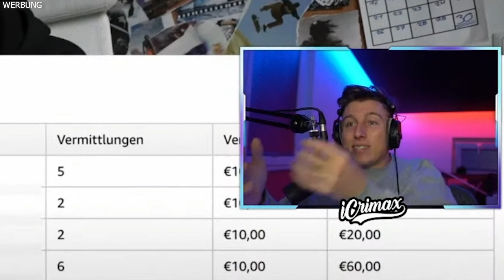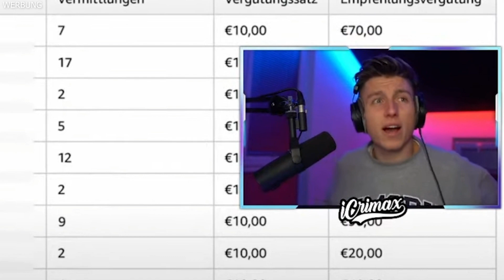mit diesem TRICK hat er ______€ VERDIENT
iCrimax reagiert auf @dave_